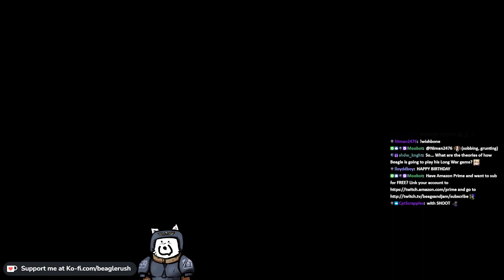XCOM Modded Long War '22-23 Mission 104 Op. First Spark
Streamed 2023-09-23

Titled ❰ ✨Longers✨ ❱

XCOM Modded Long War &#39;22-23 Day 34 (Missions 104-105) -- Watch live